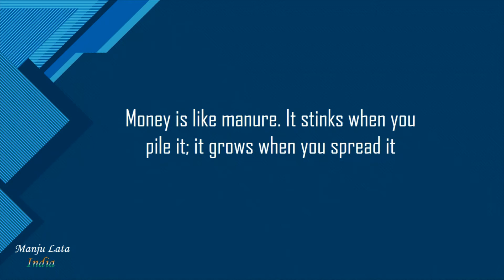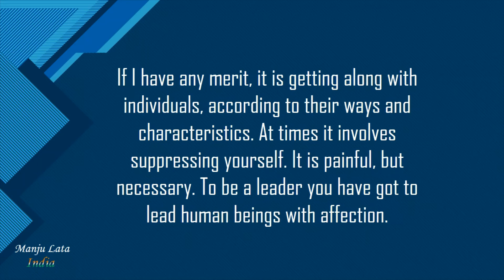J. R. D. Tata Quotes Motivational/Inspirational Quotes Whatsapp Status Instastory